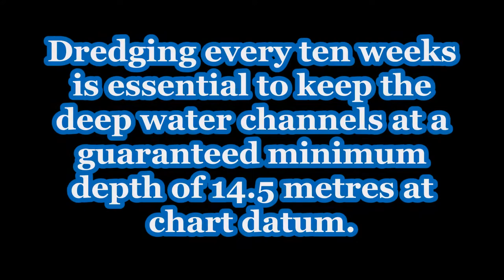Dredger UILENSPIEGEL commences maintenance dredging in the Harwich Haven 1st May 2018